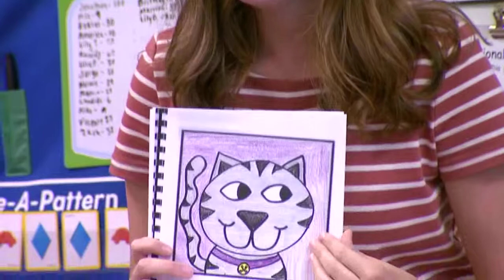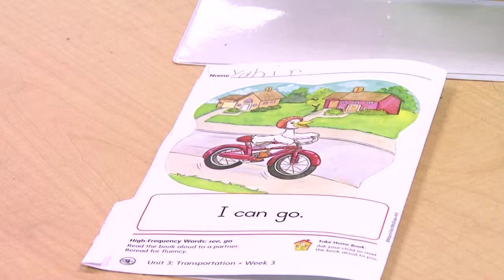Teach For America- Oklahoma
Since 2009, Teach for America- Oklahoma has grown from 75 teachers to a corps of over 300.